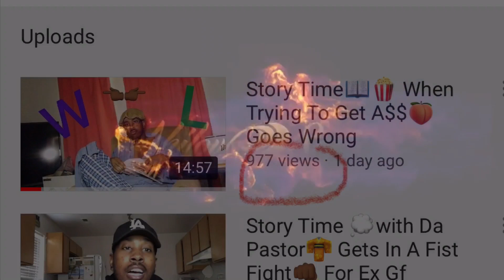Cop A Pair Of Shoes 👟 Before The Corona 🦠 Outbreak